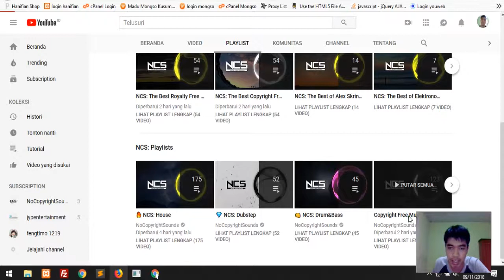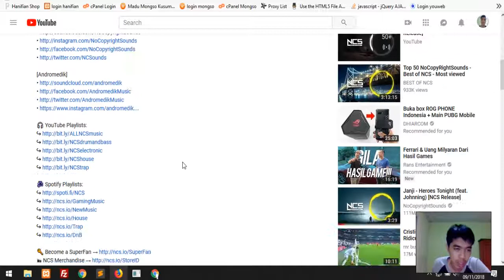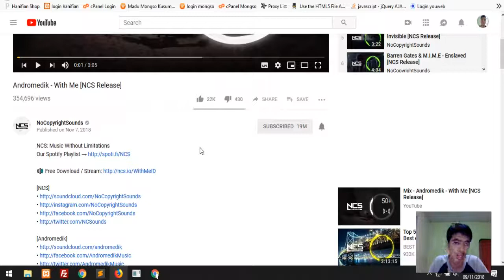Cara Download Music Gratis di NCS atau NoCopyRightSounds tanpa kena Copyright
Jangan Lupa gunakan Kualitas HD untuk melihat videonya agar code dapat dilihat dengan jelas.

Untuk download music gratis No Copyright di NCS, kalian bisa ikuti langkah berikut :
1. Buka Channel NoCopyrightSounds atau NCS
3. Pilih Copyright Free Music For Youtube.
4. Download music nya.
5. Masukan Credit di deskripsi video Youtube Kalian